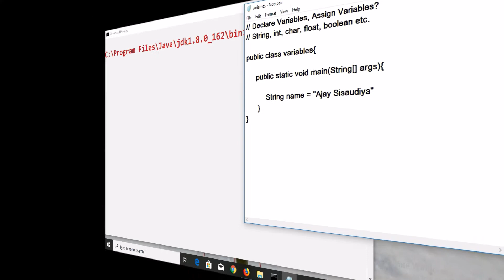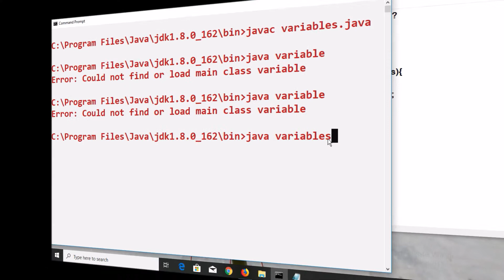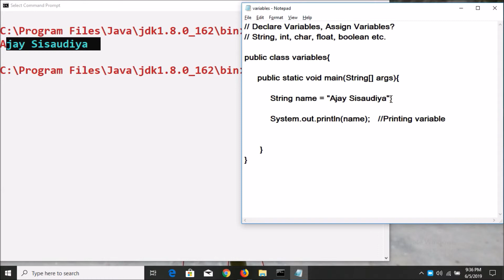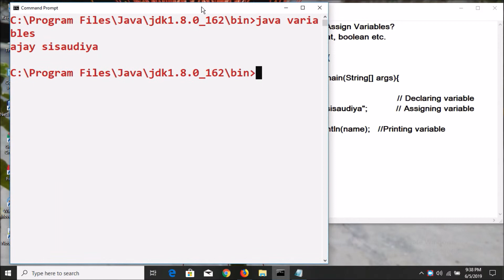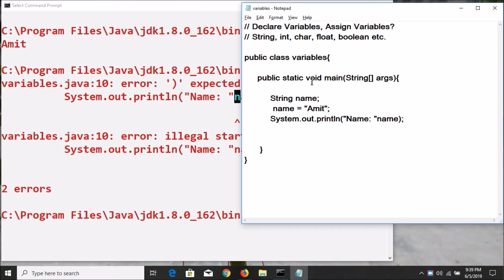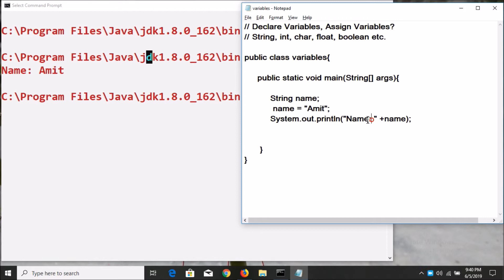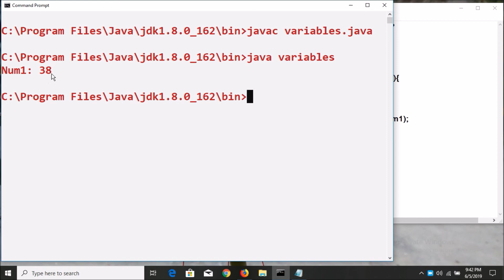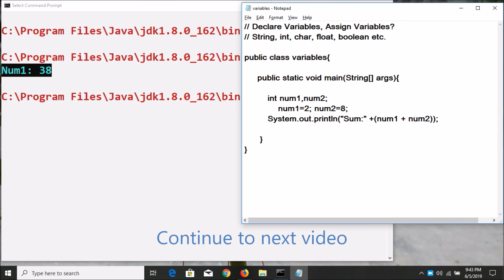Java Variables Part-4 | String Int Char Float boolean | Delare Variables In Java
How to Declare Variables in java?
How to work with java variables like String Int Char Float and Boolean?